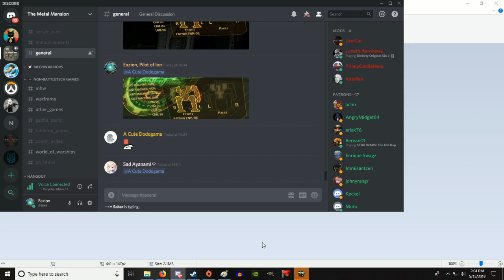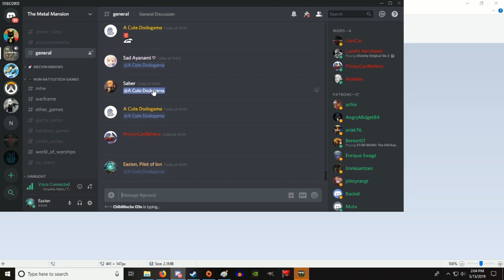LMG Fapnir Best Nirvana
The Daily Prayer before every Battle in Mechwarrior Online:
I fapped and came to our Mechlord and Mechsaviour, LMG Fapnir, who he bless us with the plinks to our armour in our time of dire salt in the snow, for we are unworthy of such intellectual prowess, we ask thy He, to show us the way of the Fapnir. Amen.